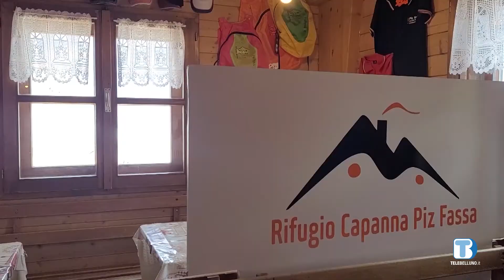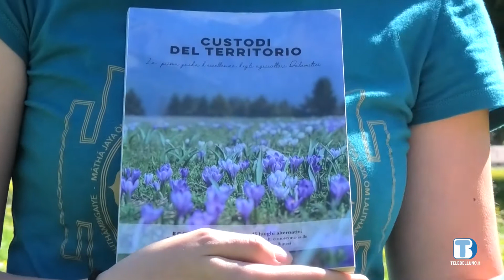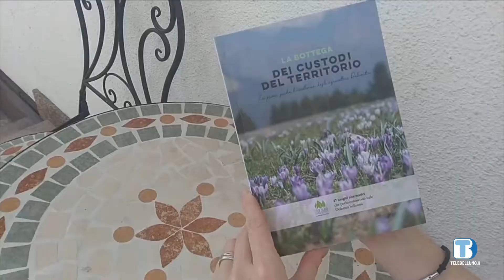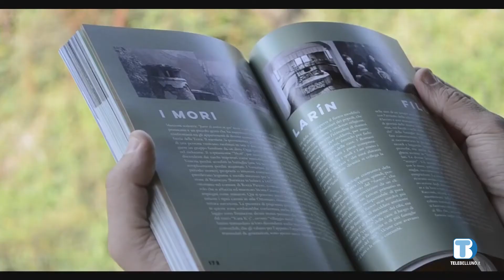Voci di Valle puntata del 29 giugno 2021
La storia di un rifugio dolomitico, rifugio Piz Boè. Riflessioni sui custodi del territorio. L' arte di fabbricare i "Scarpet".